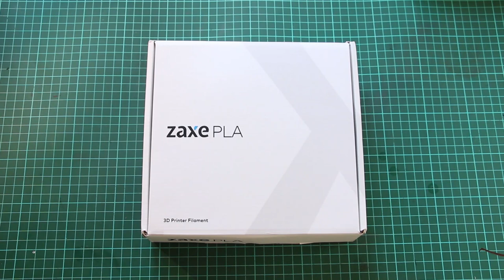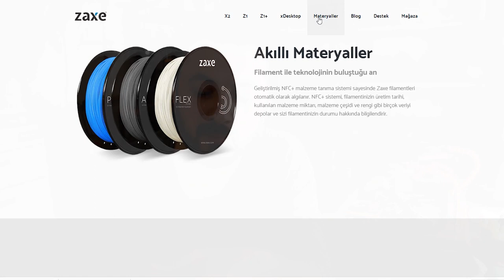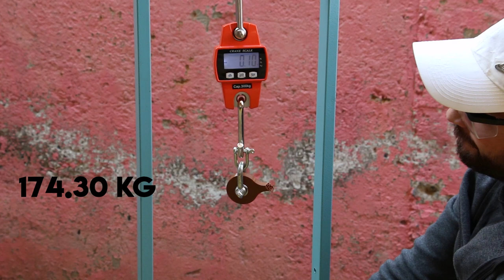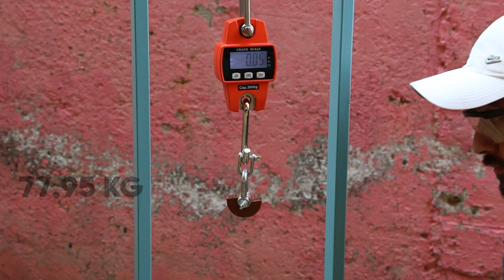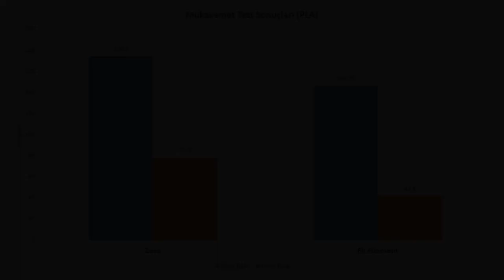03. Zaxe Filament İnceleme (PLA) ve Dayanım Testi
Bu videoda Zaxe (yerli) firmasının "Kahverengi RAL 8007 " isimli ürünü incelenip test edilmiştir.